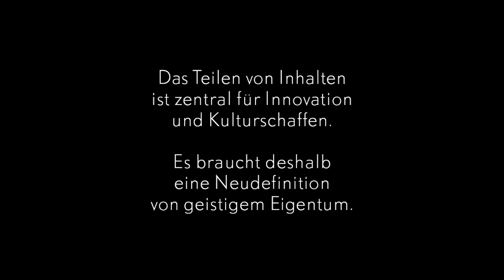property D YouTube Freigabe